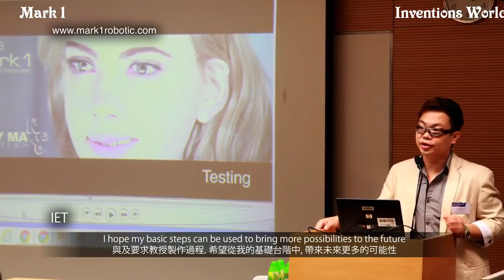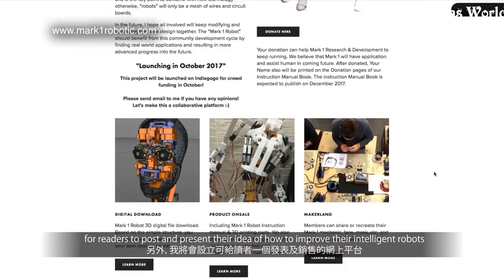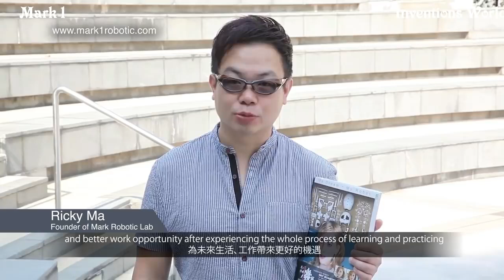[인간형 로봇] 아름다운 휴머노이드 로봇 - 가장 친한 친구 이상 될 수있다 !!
▷ Is She Beautiful Girl Or A Beautiful Humanoid Robot - Can Be A Life Partner !!

※ 본 영상은 Inventions World에서 제작(2017.11)한 것으로, 인간형 로봇의 진화에 대한 이해를 돕기 위하여 이곳에 한시적으로 게시합니다.